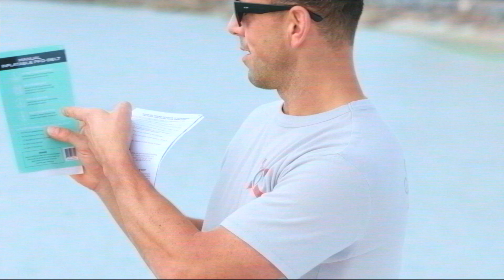BOTE Inflatable Belt PFD: Quick Start Guide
In this video, we will demonstrate the basic instructions for arming and using your BOTE Inflatable Belt PFD. The BOTE Inflatable Belt PFD is a unique design that keeps stand-up paddleboarders (SUP), anglers, boaters, and other paddlers safe without compromising movement!